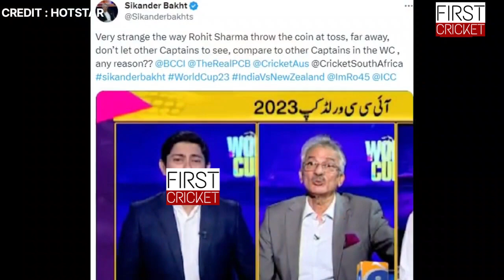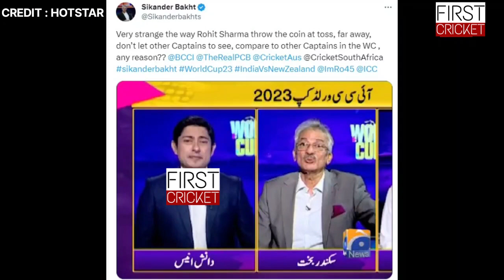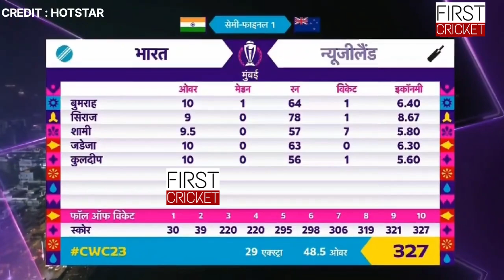भारत पोहची Final में तो पाकिस्तान को लगी मिर्ची, लगाए बेईमानी के आरोप तो गावस्कर ने दिया जवाब